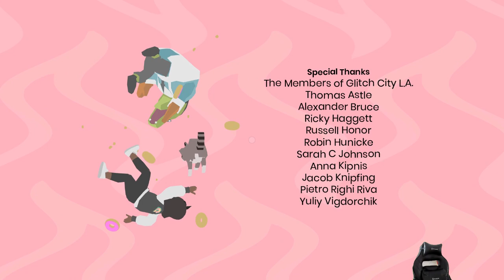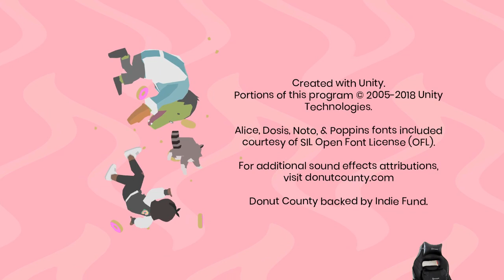Donut country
00:01 it starts
36:50 rabbits
1:06:08 Bees
1:34:29 Traffic jam
2:01:11 King Quadcopter - -